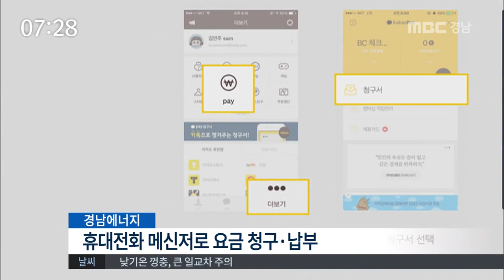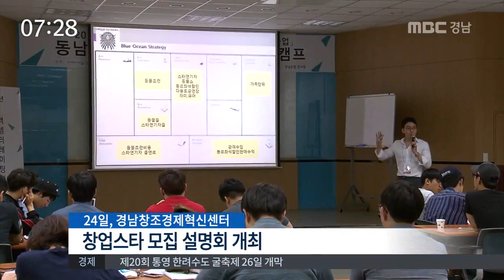MBC경남 뉴스투데이 2016 03 22 경제 플러스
경남에너지가 국내 도시가스 공급사로는
전국 최초로 도시가스 요금을
휴대전화의 메신저로 받고
모바일로 결제할 수 있는 시스템을
구축했습니다.

경제플러스, 신은정 기자입니다.

창원과 김해 등에 도시가스를 공급하는
경남에너지가 시간과 장소에 상관없이
휴대전화 메신저로 요금을 청구하고
모바일 간편결제로 돈을 내는 시스템을
전국 처음으로 구축했습니다.

서비스를 이용하기 위해서는
카카오톡을 통해 카카오페이의 본인인증을
받아야하며, 휴대전화를 통해 언제든지
월별 납부내역과 미납요금 등을 상세히

올해 채용계획이 있는 지역 우수기업들이
오는 24일 창원대 종합교육관에서
채용설명회를 갖습니다.

고졸 이상 구직자를 대상으로 하는
이번 채용설명회는 창원기술정공 등
4개 기업이 참가해 모두 27명을 뽑으며,
오는 5월에는 현대*기아차 협력사와
지역 우수기업 채용박람회도 열릴 예정입니다.

창의적인 아이디어를 가진 인재를 발굴하고,
성공적인 사업으로 연결하기 위한
창조경제혁신센터 창업스타 모집을 위한
설명회가 오는 24일 경남창조경제혁신센터에서 열립니다.

참가자격은 예비창업자나
3년 이내 창업한 사람으로,
최종 수상자에게는 상금과 상장,
그리고 창조경제박람회 전시부스 지원과
해외진출을 위한 컨설팅 등이 제공됩니다.